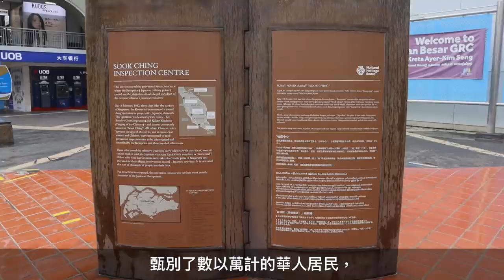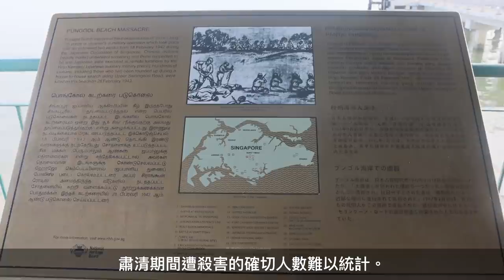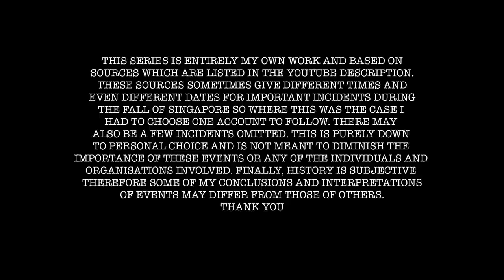Fall of Singapore | 80th anniversary - Part 4 Capitulation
February 15, 2022, marks the 80th anniversary of ’The Fall of Singapore’, a defeat that many historians consider the worst military defeat in the history of the British Empire.

In this 5-part series I recap the events and aftermath of those fateful three months of the Second World War.

Part 4 covers the events of Feb 15th, the surrender of the British forces and the immediate aftermath.

Sources:
Reading:
The Defence and Fall of Singapore: Brian P. Farrell
The Fall of Singapore, 90 Days: Nov 1941 - Feb 1942: Justin & Robin Corfield
Singapore 1942: Chris Brown
The Fall of Singapore: Timothy Hall
The Guns of February: Henry Frei
Fortress Singapore: The Battlefield Guide, Marshall Cavendish
Sinister Twilight: The Fall of Singapore: Noel Barber
Singapore in World War II: A Heritage Trail, NHB

Alexandra Hospital materials courtesy of Tan DingXiang (Alexandra Campus Communications Division)

Footage licensed from the Imperial War Museum

Istana Woodneuk image: Ray Brown 2/30 BN AIF Association

Subtitles：Caterina Wang